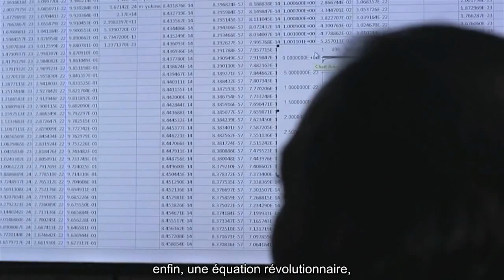THE CONNECTED UNIVERSE FR SUB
Ceci est la bande-annonce sous-titrée en français d'un futur documentaire, qui explique la nouvelle théorie scientifique de Nassim Haramein présentée dans l'article :

La Théorie de l'Univers Connecté réconcilie la Physique avec la Spiritualité, la Biologie, les Civilisations anciennes, et bien plus.
Elle prédit, entre autres, la charge radiale du proton, ce dont aucune autre théorie actuelle n'est capable.

Elle réalise enfin ce pont tant attendu entre l'infiniment grand et le monde quantique.
Accrochez vos ceintures, le voyage commence...